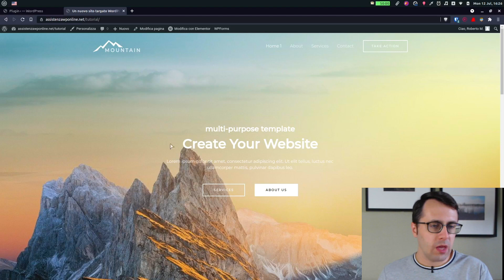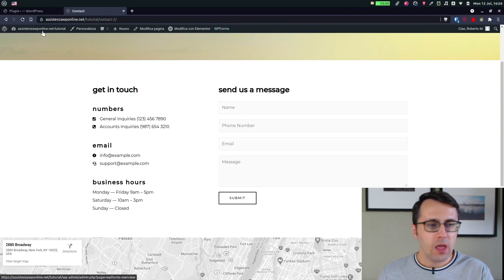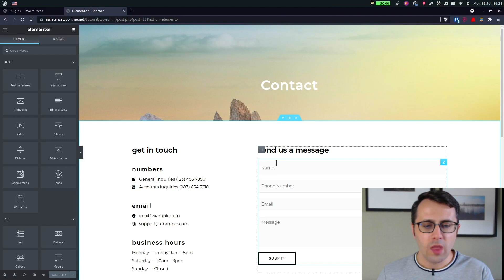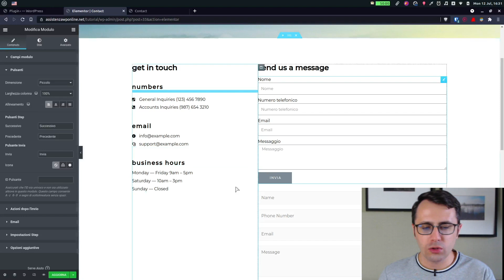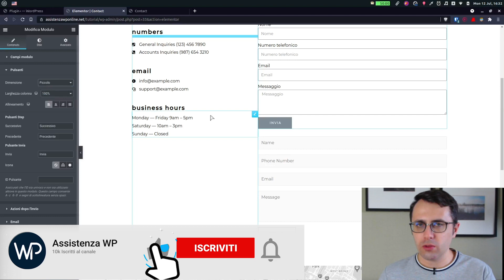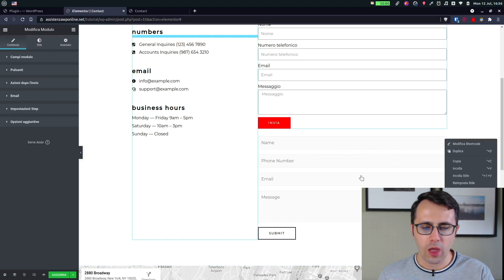Crea moduli di contatto "GRATIS" con Elementor No plugins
Questo video è dedicato a tutte quelle persone che stanno utilizzando Elementor Pro all'interno dei loro Siti WordPress. Quindi se state utilizzando la versione Premium di Elementor questo video può esservi di grande aiuto.

Vi faccio vedere come potete andare a creare un modulo di contatto andando ad utilizzare esclusivamente il plugin Elementor quindi senza bisogno di installare plugin esterni.

Abbiamo già avuto modo di utilizzare questo elemento di Elementor per andare a creare dei moduli di contatto sia per i nostri siti ma anche per i siti de nostri clienti.